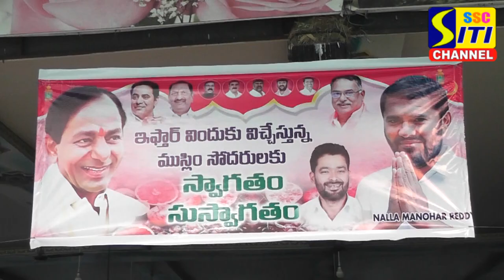ముస్లిం సోదరులకు ఇప్తార్ విందు..